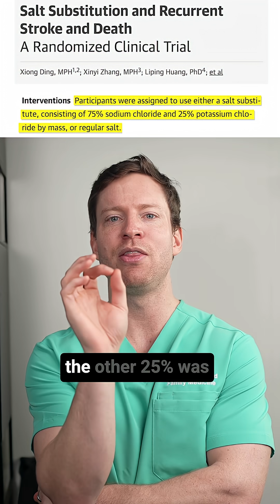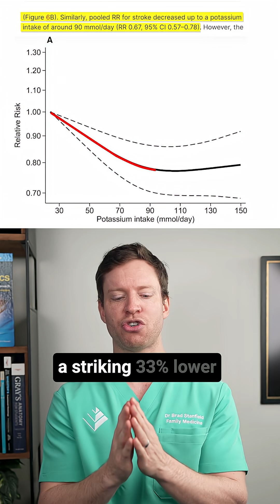How Potassium Can Lower Your Stroke Risk